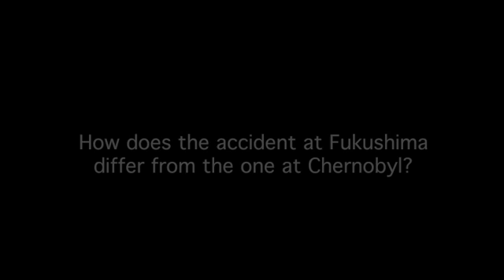Health Physicist Explains the Differences in Health Impacts From Fukushima Versus Chernobyl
Barbara Hamrick, radiation safety officer and certified health physicist at the University of California's Irvine Medical Center, discusses that the long-term health effects from the Fukushima accident in Japan will likely be far less severe than the ones suffered at the Chernobyl accident due to differences in reactor designs, radiation expulsion and government response. She also explains what it means to be a level 7 on the IAEA's International Nuclear and Radiological Event Scale. For more information on the differences between Chernobyl and Fukushima, see NEI's fact sheet